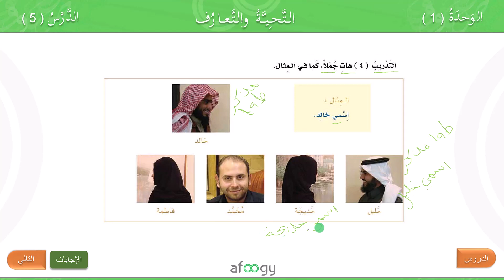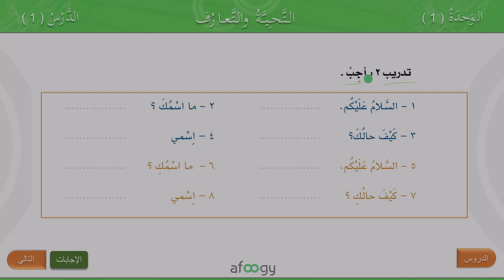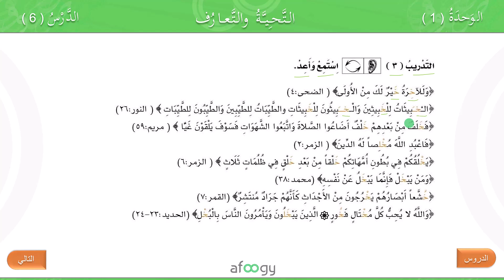Gordhow Insha Allah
Websitkayna:
Sidoo kale nagala soco Barahayna Bulshada:
𝗡𝗮𝗹𝗮 𝘀𝗼𝗼 𝘅𝗶𝗿𝗶𝗶𝗿: